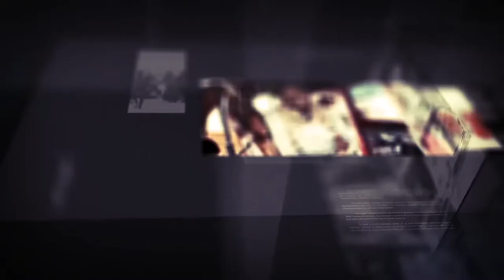Diiradda Shabelle Tv 22-2-2020